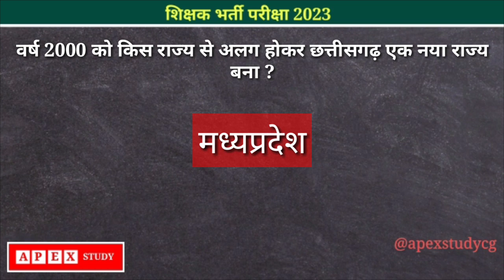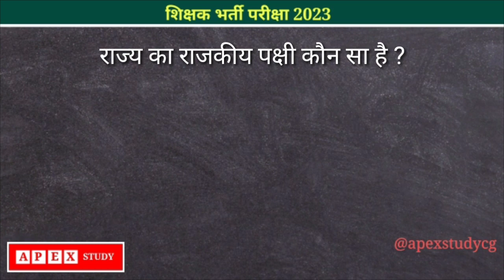छत्तीसगढ़ शिक्षक भर्ती परीक्षा 2023 | shikshak bharti 2022-23 | सामान्य ज्ञान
Dosto is video me hum india k GK Question
 ko dekhege. jo ki aapke aane wale her exam k liye kafi important hoga.

APEX STUDY.

Topic cover in this video
1.GK
2.GK in Hindi
3. general knowledge quiz
4. general knowledge questions
5. gk quiz
6. gk question in hindi
7. general knowledge questions with answers
8. gk question in hindi
9. india gk
10. India gk in hindi
11. Gk. By apex study
12. Apex study gk
13. general knowledge
14. general knowledge 2022
15. general knowledge in hindi
16. gk questions

tractor

shayari

motivational video

gadi wala

gk question

project file

lok prashasan kya hai

bhartiya rashtriy aandolan
Join us at Telegram:-
APEX STUDY
UPSC,CG PSC,CG VYAPAM ,RRB
( विडियो का PDF यहां उपलब्ध है कृप्या लिंक पे जाये )

 STARMAKER link (मेरे साथ सॉन्ग गाने के लिए इस लिंक पर जाएं)

खबरी ऐप का लिंक

यहां आप इस वीडियो का ऑडियो फॉरमैट सुन सकते हैं कृपया लिंक पर जाएं!